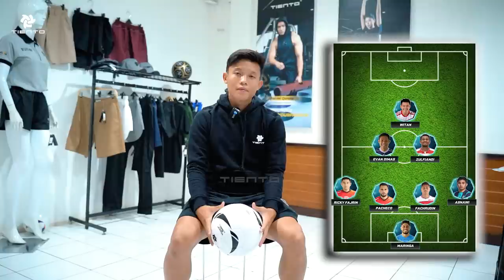ARSAN MAKARIN WINGER MASA DEPAN PERSIB BANDUNG | INTERVIEW & BEST ELEVEN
Halo Sob! Sekarang kita kedatangan pemain muda Persib Bandung yang penampilannya sempat mencuri perhatian Bobotoh, Arsan Makarin. Di video ini kita akan ngobrol dan menantang Arsan untuk membuat Best Starting Eleven Liga Indonesia!